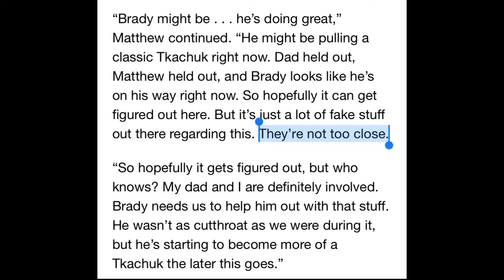Let’s Talk: Brady Tkachuk’s Next Contract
Amidst the drama around Brady Tkachuk's contract negotiations, Let's Talk about what Brady's next contract may look like, the importance of signing him long term now, and the numerous conflicting reports surrounding this entire contract fiasco.